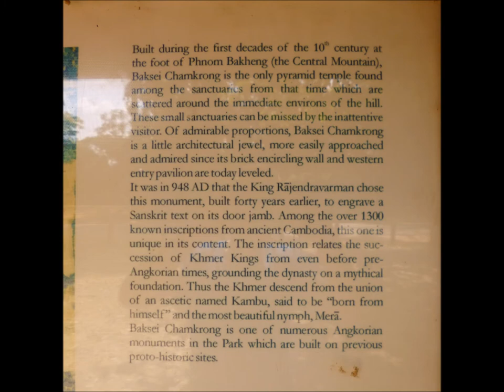Angkor Wat Temples Complex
Another incredible couple of days in Siem Reap, Cambodia around the Angkor Wat Complex.  The temples are magnificent and will spark your imagination.  Rent a bike when your in town and enjoy all the splendor on your own time.  You will be very pleased you did!!

Siem Reap Temples (Angkor Wat Complex)

Ta Prohm - is the modern name of the temple at Angkor, Siem Reap Province, Cambodia, built in the Bayon style largely in the late 12th and early 13th centuries and originally called Rajavihara. (also known as the Tomb Raider Temple).

Banteay Kdei Temple - meaning "A Citadel of Chambers", also known as "Citadel of Monks' cells", is a Buddhist temple in Angkor, Cambodia. It is located southeast of Ta Prohm and east of Angkor Thom. Built in the mid-12th to early 13th centuries AD during the reign of Jayavarman VII.

Srah Srang -  (Khmer: ស្រះស្រង់) is a baray or reservoir at Angkor, Cambodia, located south of the East Baray and east of Banteay Kdei.  It was dug in the mid-10th century, by initiative of Kavindrarimathana.

Prae Roup Temple - (Khmer: ប្រាសាទប្រែរូប) is a Hindu temple at Angkor, Cambodia, built as the state temple of Khmer king Rajendravarman :116 :73–74 :361–364 and dedicated in 961 or early 962. It is a temple mountain of combined brick, laterite and sandstone construction.

Baksei Chamkrong Temple - (Khmer: ប្រាសាទបក្សីចាំក្រុង) is a small Hindu temple located in the Angkor complex (Siem Reap, Cambodia). It is dedicated to Lord Shiva and used to hold a golden image of him. The temple can be seen on the left side when entering Angkor Thom at the southern gate.

South Gate at Angkor Thom

Angkor Thom -  (Khmer: អង្គរធំ; literally: "Great City"), (alternate name: Nokor Thom, Khmer: នគរធំ) located in present-day Cambodia, was the last and most enduring capital city of the Khmer empire. It was established in the late twelfth century by King Jayavarman VII. :378–382 :170 It covers an area of 9 km².